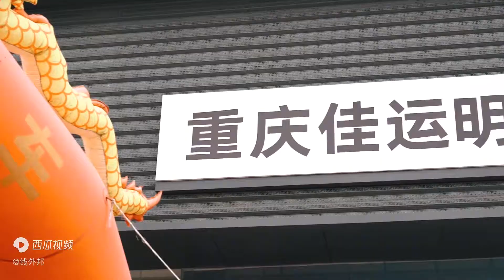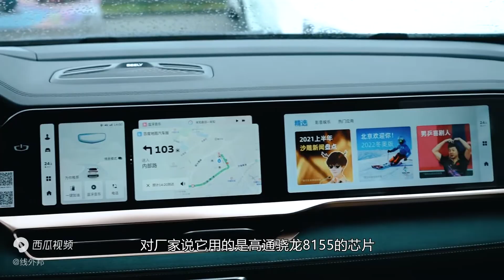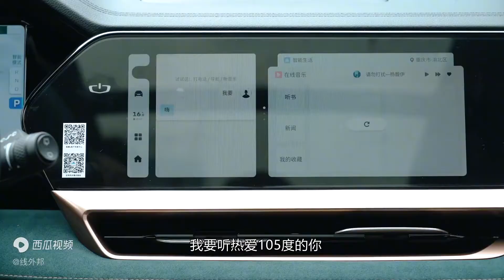星越L提车报告：你关心的买车细节都在这里